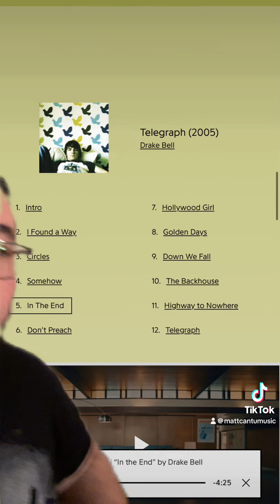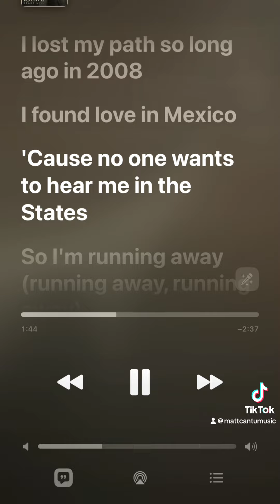This Drake Bell Song from 2005 Is About Brian Peck…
Drake Bell revealed on TikTok recently that his song, In the End (not to be confused with the Linkin Park & BVB songs of the same name) is in fact about the S.A. that he faced against Brian Peck, Nickelodeon’s former dialogue coach. A handful of Drake’s songs hit different now with the new context